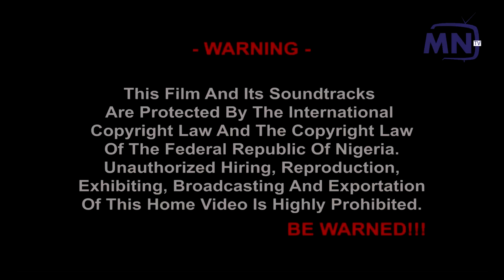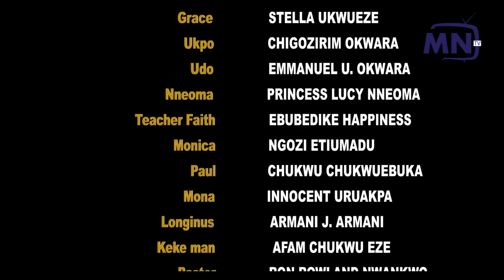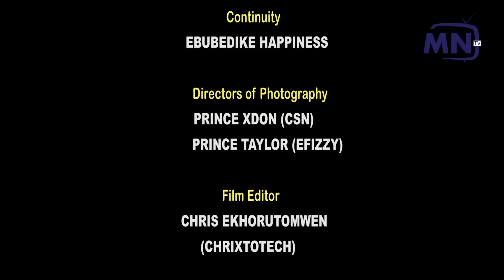RETURN MATCH EP8; EBUBE OBIO,MERCY KENNETH,RITA EDOCHIE,FAITH ONONIWULATEST NIGERIAN NOLLYWOOD MOVIE